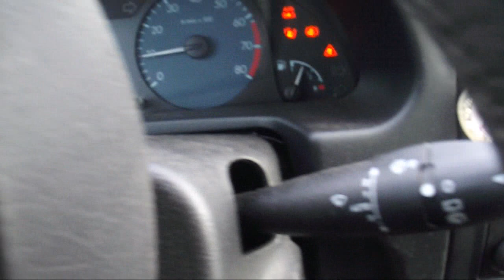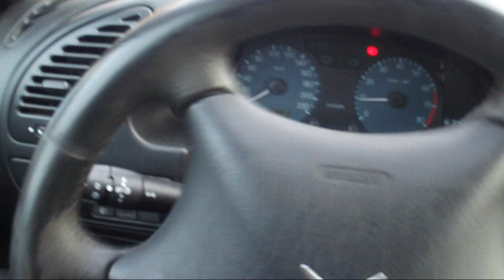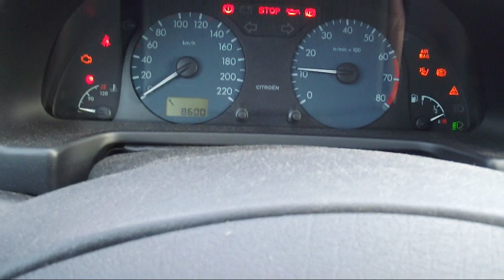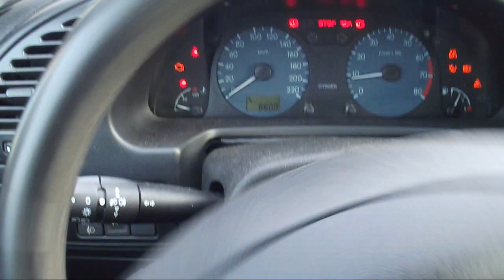Замена масла ГУР без напряга Своими руками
Простой, легкодоступный для всех, способ замены жидкости гидроусилителя руля.
Шприцом из бочка ГУР (гидроусилитель руля) откачиваем масло  и заливаем свежее. Заводим авто и вращаем руль вправо - влево до упора, несколько раз. Потом опять откачиваем жидкость гидроусилителя, и так - два, три раза... Через несколько дней эксплуатации автомобиля, проверяем уровень и состояние жидкости, при необходимости повторяем процедуру. Все легко и очень просто...
Замена масла ГУР своими руками
Citroen Xsara
Ситроен Ксара
How to change fluid power steering
Популярные плейлисты: